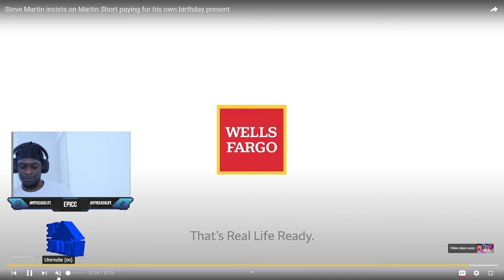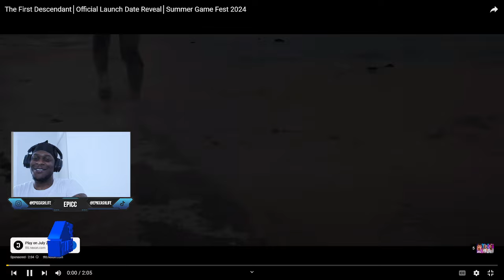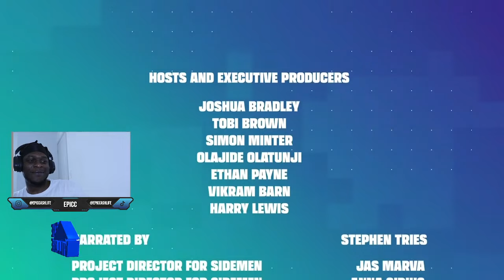SIDEMEN $1,000,000 REALITY SHOW: EP. 6 @MoreSidemen | RAGTALKTV REACTION